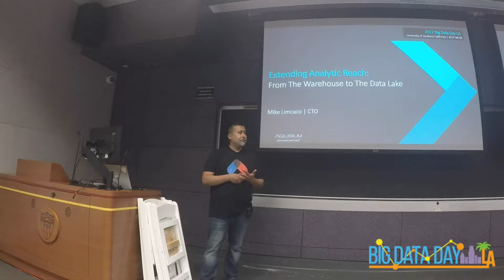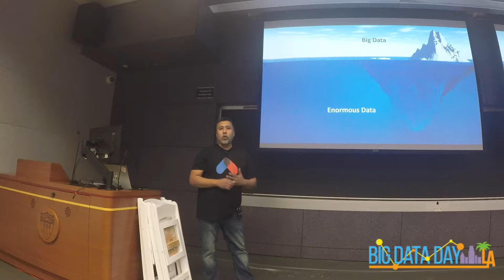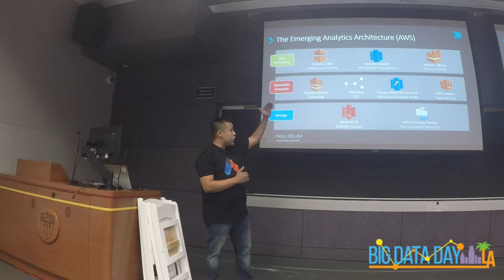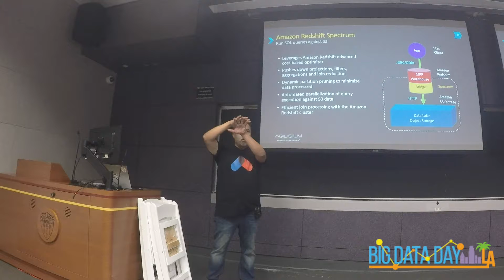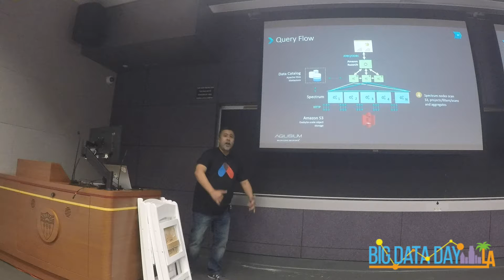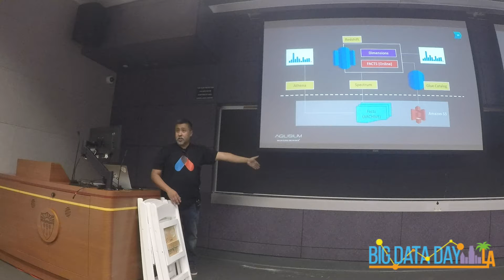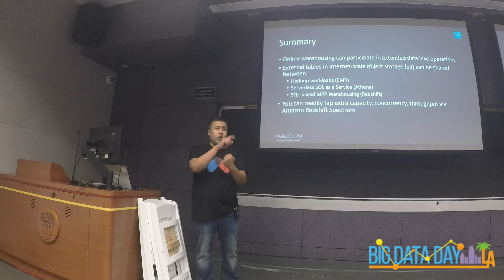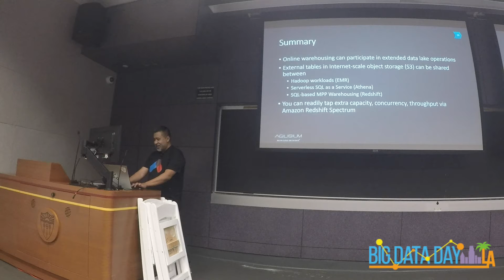Extending Analytic Reach - From The Warehouse to The Data Lake by Mike Limcaco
Abstract:- The data marts and warehouses we work with often require us to think about how to scope our analytic questions based on the finite amount of storage allocated to these enterprise components. With new innovations in the cloud space, we can leverage the near-infinite storage capacities of Data Lake object storage and use this as foundational source that can be combined with online data in the warehouse. In this talk we present reference architecture patterns based on Amazon Redshift Spectrum - a new technology enabling you to run MPP Warehouse SQL queries against exabytes of data in a backing object store. With Redshift Spectrum, customers can extend the analytic reach of their SQL interactions to push beyond data stored on local disks in the data warehouse to query vast amounts of unstructured data in the Amazon S3 Data Lake-- without having to load or transform any data.